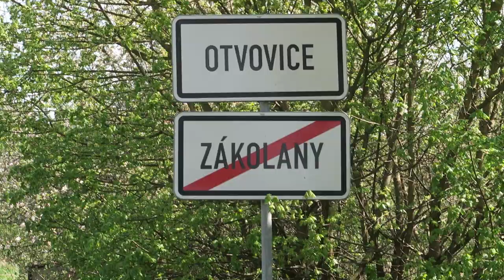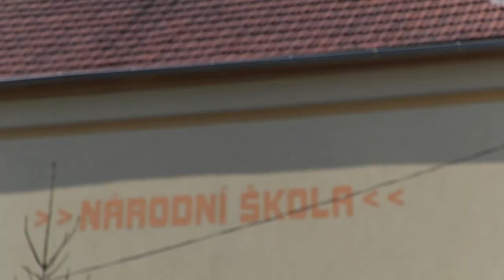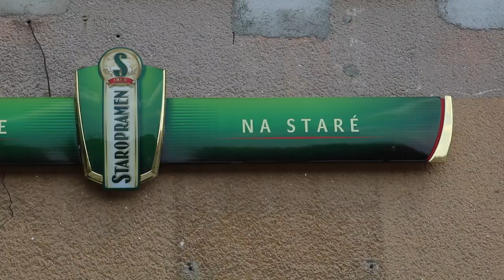Lucie Bílá, Hanatown